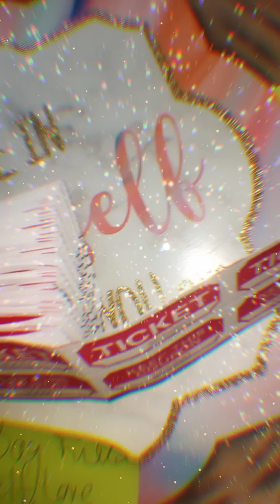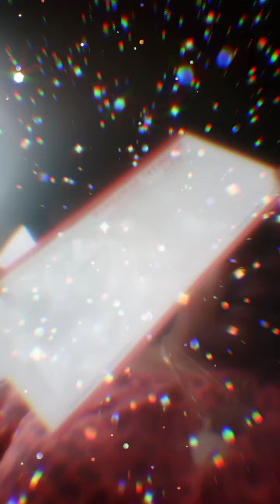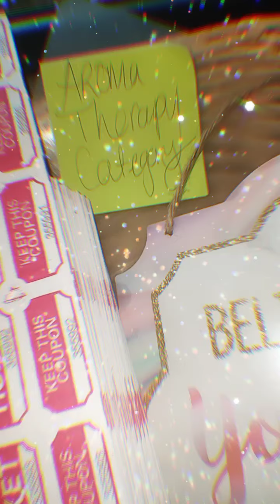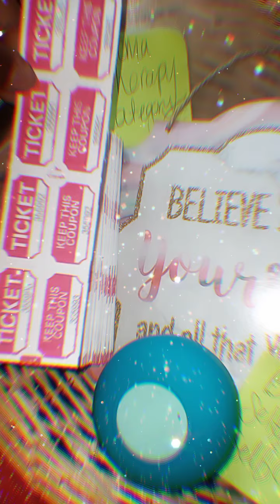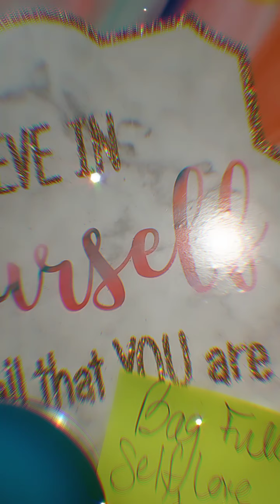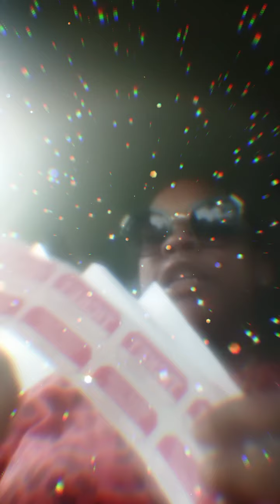for one hour this link will be activated ........SUMMER TIME REVERSED RAFFLE buy one ticket entry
be sure that you leave a number that works and also your CORRECT ADDRESS

THANKS 😊